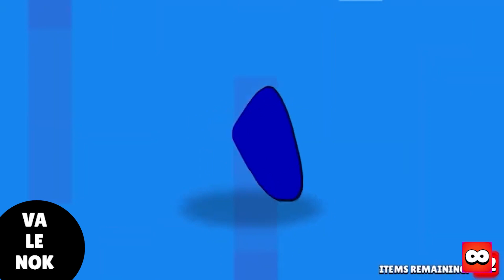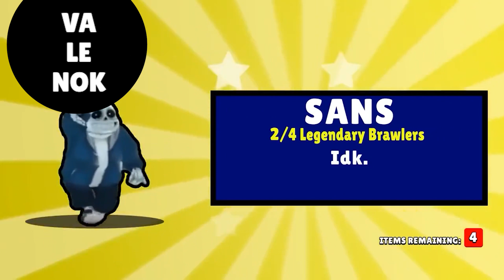All 111 Brawlers Unlock Animation | New Brawlers Mandy | Chester | Gray and other